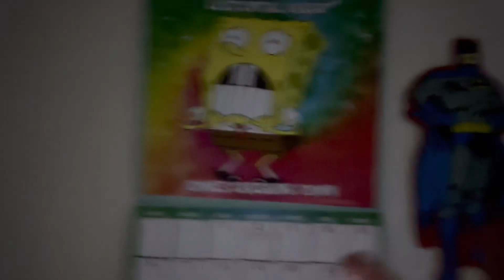Hello October 2024